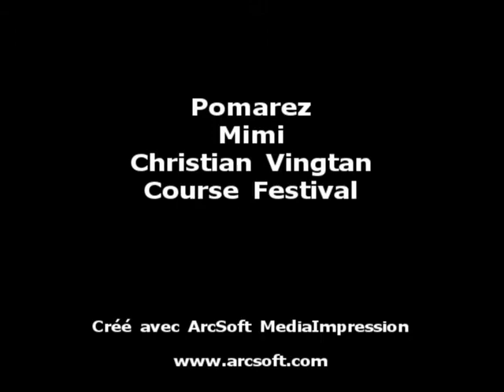13.07.11 Pomarez Stella Philippe Maisonnave Christian Vingtan Jean Baptiste Latapy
Ganaderia Mimi Cuadrilla Christian Vingtan Course Festival